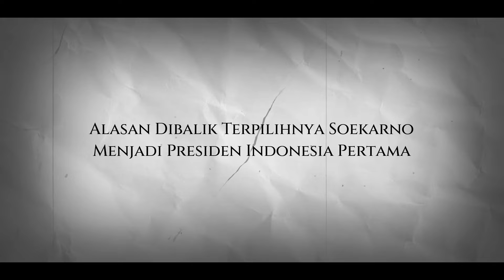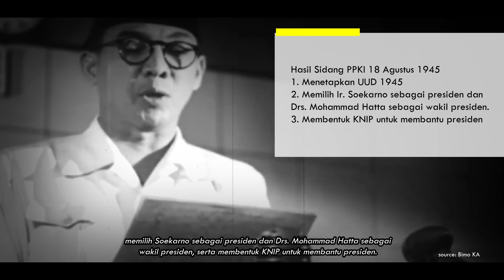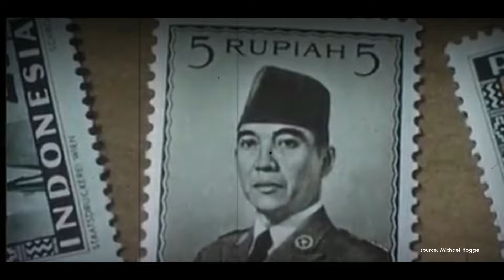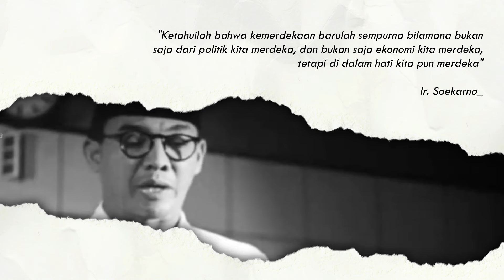Soekarno, Mengapa Ia Bisa Terpilih Menjadi Presiden Pertama Indonesia?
Setelah proklamasi kemerdekaan Indonesia, Soekarno diangkat menjadi Presiden pertama Republik Indonesia pada 18 Agustus 1945. Ia dipilih secara aklamasi oleh PPKI. Lalu, apa alasannya mengapa ia bisa dipilih secara langsung? Untuk mengetahui lengkapnya, yuk simak ulasannya dalam video Krons berikut ini!